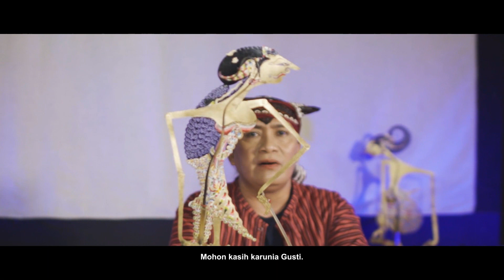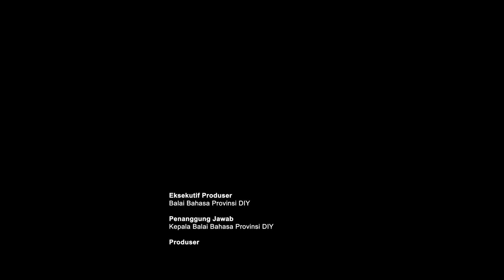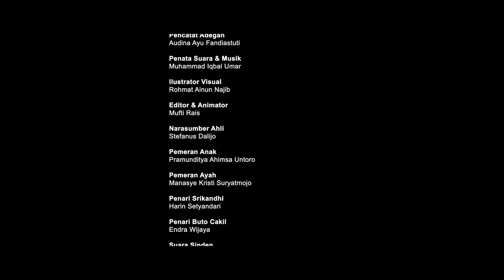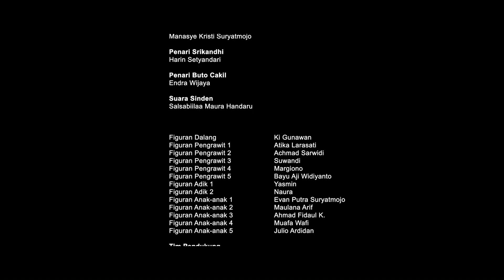Film Pendek Mantrayana